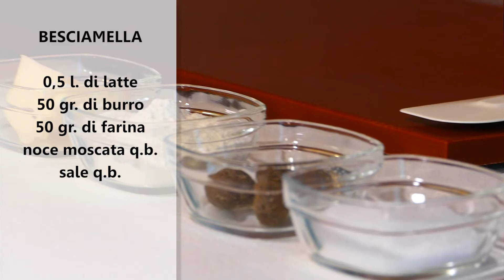Ricetta della besciamella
Lo chef Luca Gatti spiega come preparare la besciamella in pochi e semplici passaggi